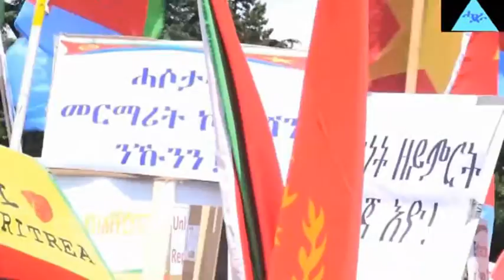Geneva,22 June 2015 Speech, representativ of Women and Youth